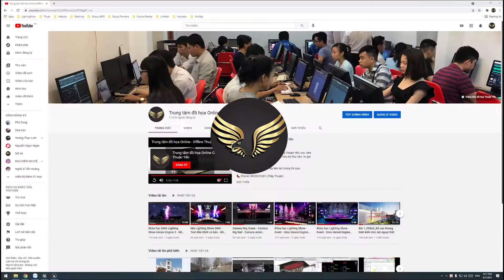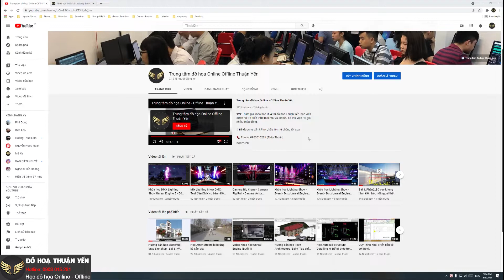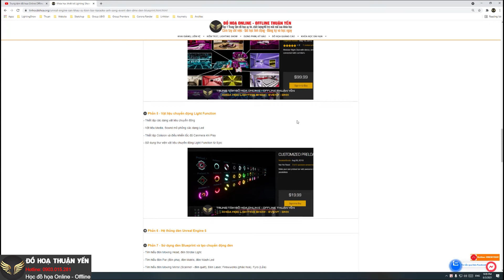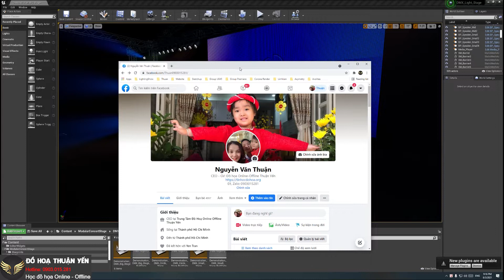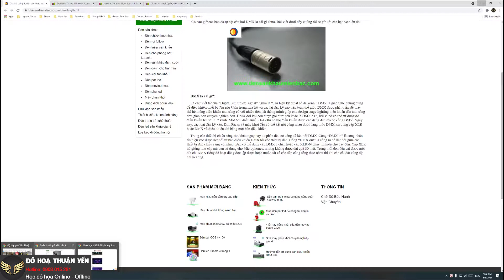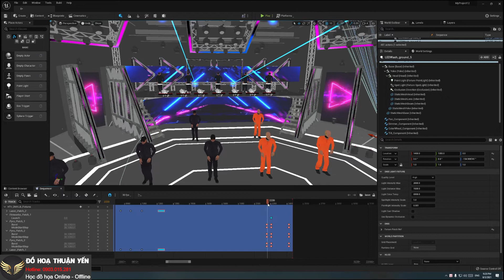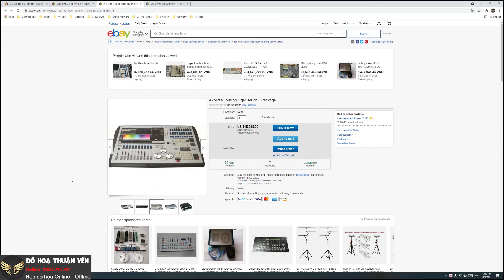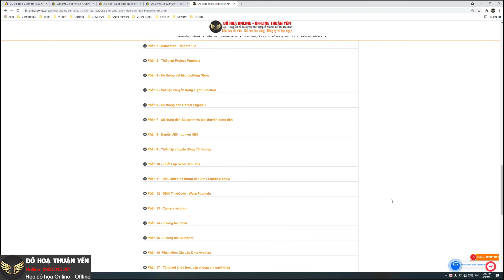Đèn DMX là gì? Đèn Blueprint là gì? - Khóa học Lighting Show Unreal Engine 5- Đồ họa Thuận Yến